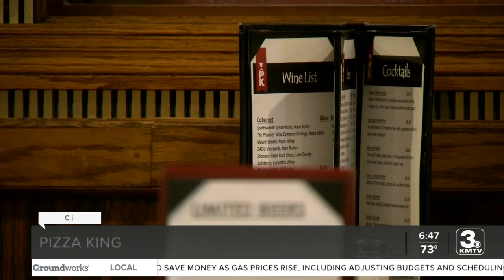Cheap Eats: Pizza King